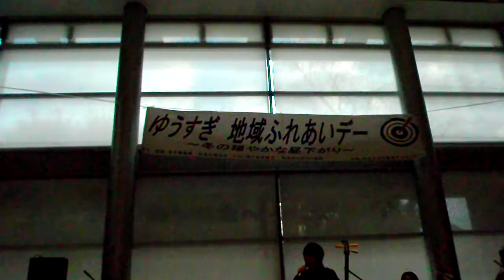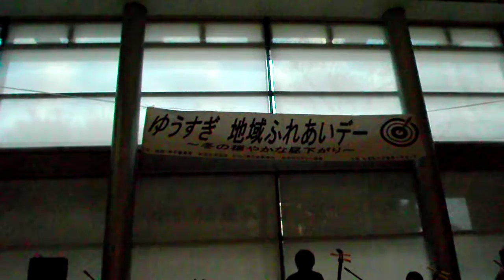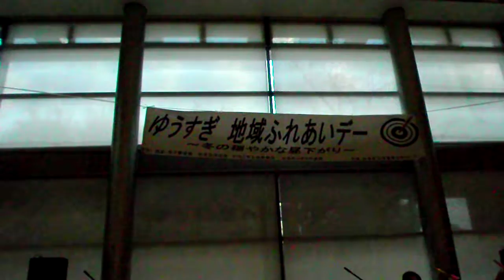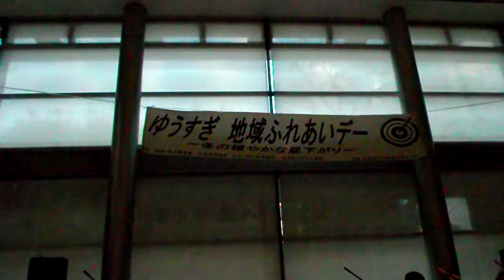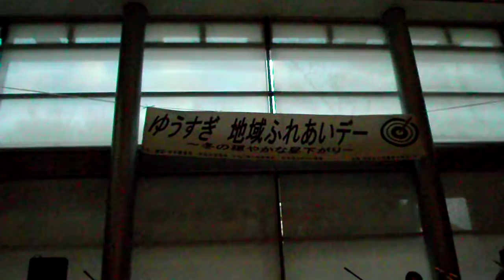ゆう杉並 地域ふれあいデー 冬のおだやかな昼下がり20181208プロジェクションマッピング 開始前DSCF6526